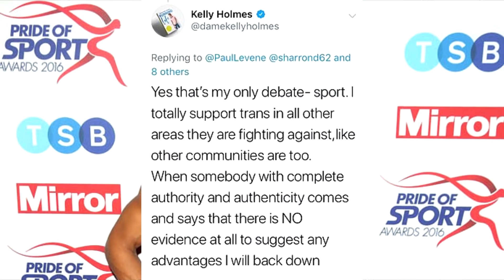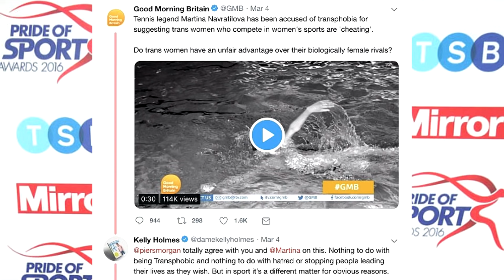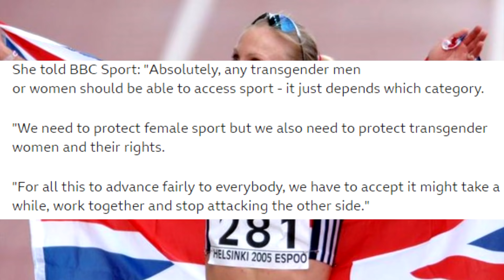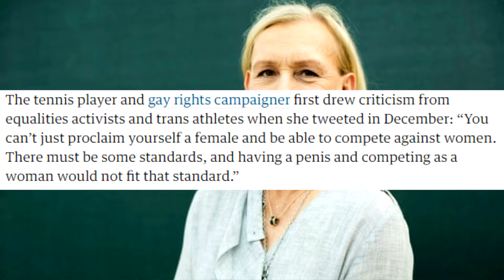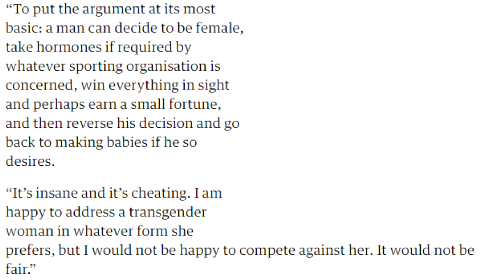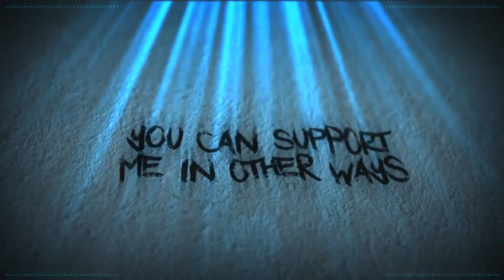The Trans Athlete Debate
This debate has ugly written all over it.

Amy McKinley
BadOPCode
Bronze Goose
Mr Shade
Ms Shade
Quaxotic

Laura Renwick
Puk Blundell
Hollie Alice

Anne Irina
Arnfjord
Dolat
Drauka Grissa
Echo
Jason R Burns
Kitten Katrina
Michael Pettersson
Okienative
Prospero 058
Sally Cat
Lizz Matthews
StarGazer
Mandy Dean